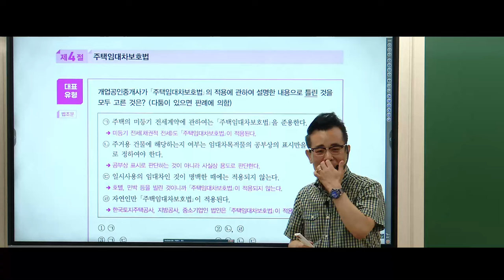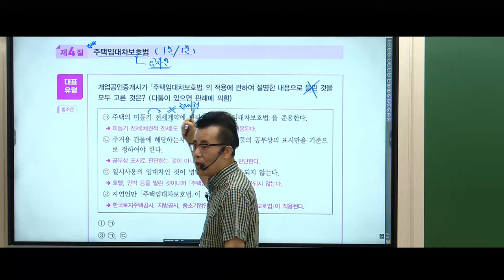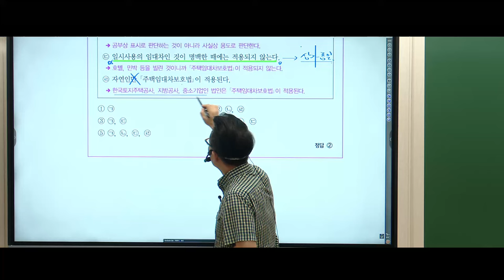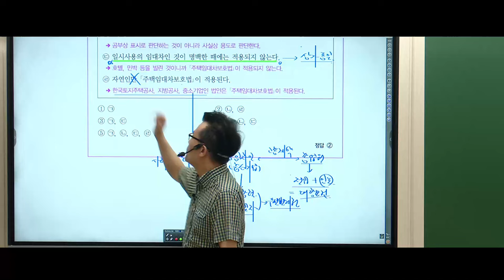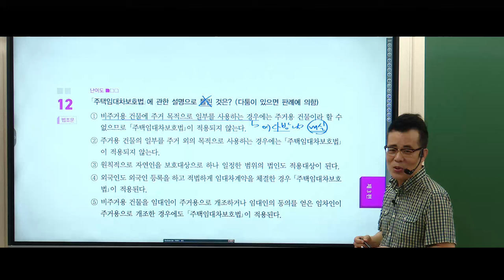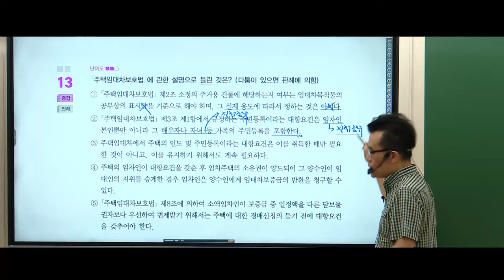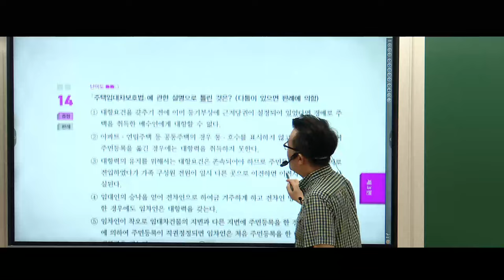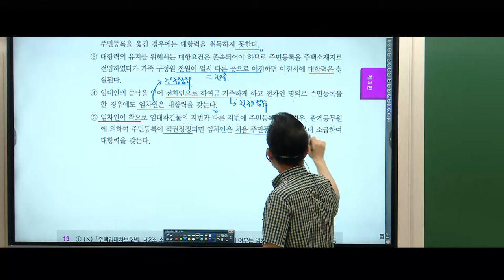[공인중개사학원 김포중앙]❤️메가랜드 중개사법 황정선교수💙기출응용반-주택임대차 보호법 🌈김포중앙 마무리특강-[족집게100선+이론총정리+전범위 동형모고] ▼